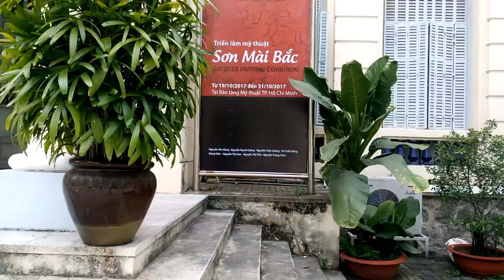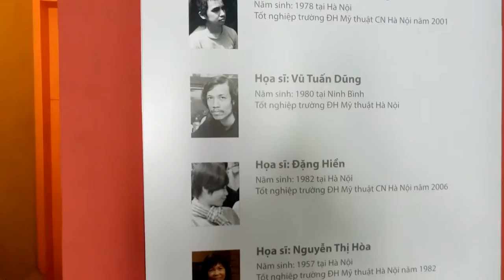Triển Lãm Sơn Mài Bắc- Lacquer Art Exhibition.mp4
Triển lãm tranh sơn mài Bắc tại Bảo tàng Mỹ Thuật Tp.HCM, đến 31/10/2017
Lacquer art painting exhibition at HCM City Fine Art Museum, running til 31th Oct, 2017